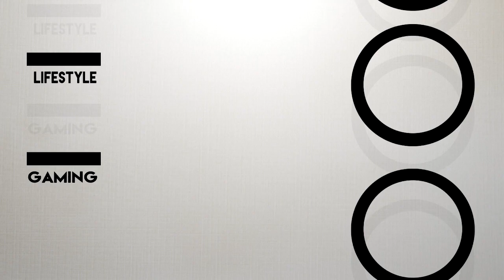MIJN SKYBLOCK EILAND + CADEAU'S VOOR IEDEREEN!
SERVER IP: play.dodocraft.nl